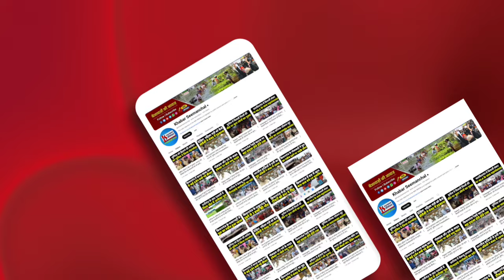Kishanganj में चोरों ने पुलिस को दी चुनौती, पौआखाली से लेकर शीतलनगर तक दुकानों में लगातार चोरी